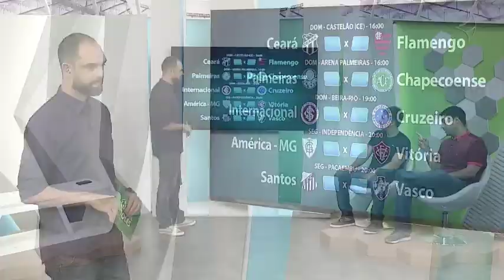Confira tabela atualizada dos próximos jogos da Série A